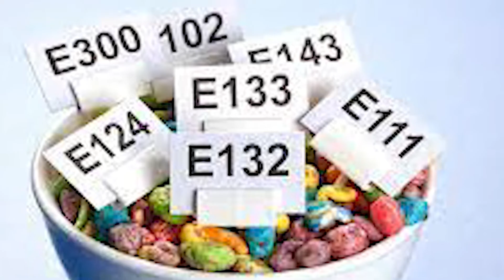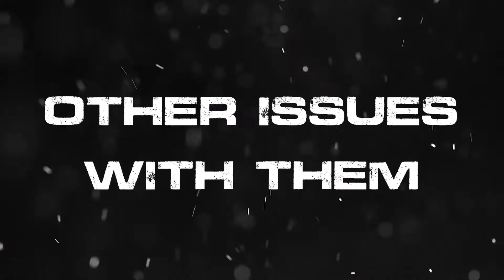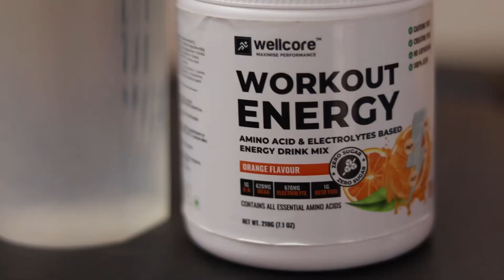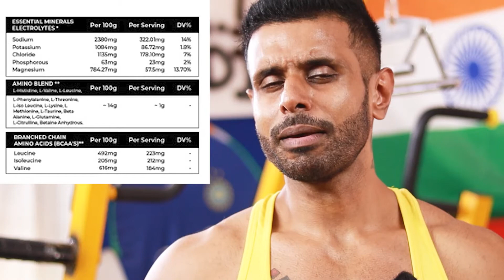Best Caffeine Free Pre Workout | Problem with most pre-workouts in India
The perfect drink to Hydrate, Recover, Focus and Perform the best in a single workout session !
Yup ! You get it all in one single jar of Wellcore.

✅Fat fuel for energy and focus
✅BCAA’s & EAA’s - to support your muscles.
✅5 essential key electrolytes -to keep your hydrated.
✅ZERO ADDED SUGAR, CAFFEINE FREE, LOW CALORIE

Too good to be true? Well, why not try it yourself.